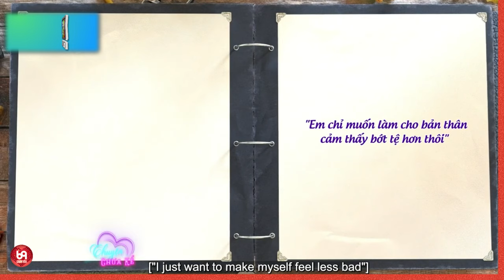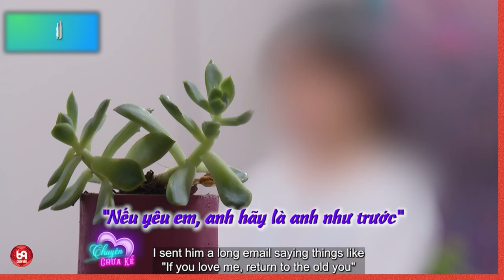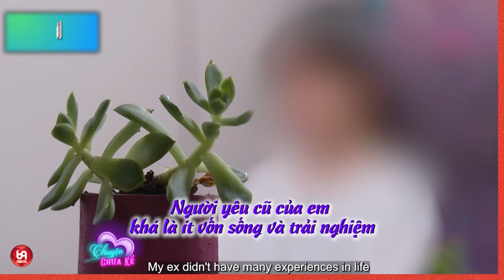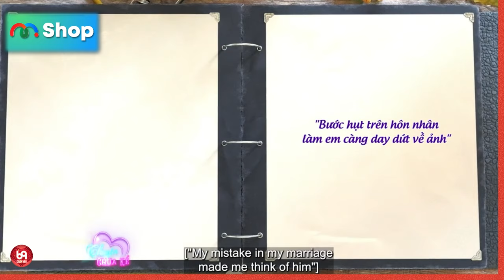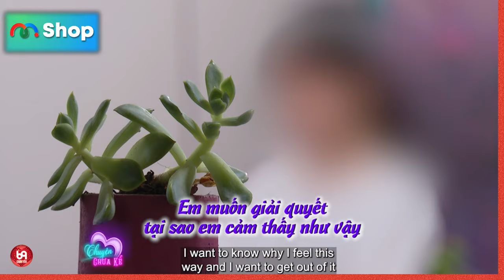Tâm Sự Sau Hôn Nhân - Không Còn Yêu Em Như Thủa Ban Đầu !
NCTCK2_23
69 Cách Yêu là trang cập nhật những chương trình hẹn hò, ghép đôi, mai mối hot nhất hiện nay BẠN MUỐN HẸN HÒ, HẸN ĂN TRƯA, VỢ CHỒNG SON, YÊU LÀ CƯỚI, MAI MỐI CÙNG NGƯỜI LẠ